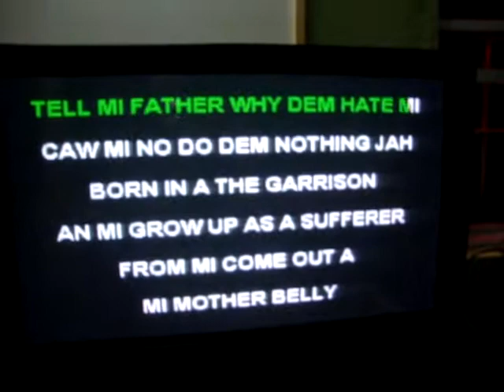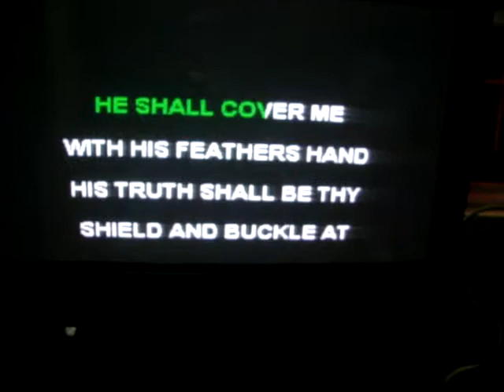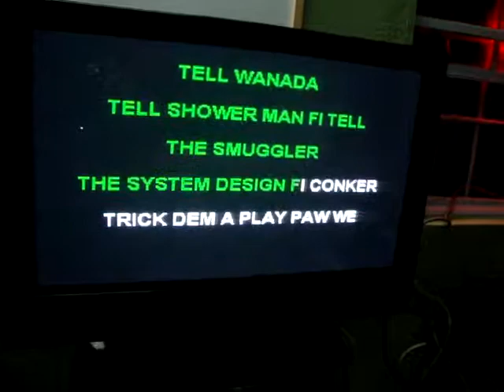CITRONIC SOUNDS KARAOKE - ST LUCIA - 17584609135